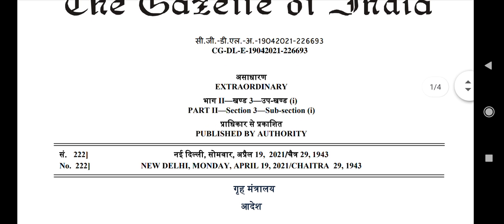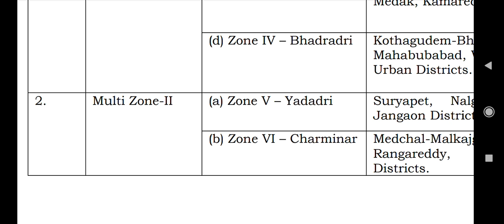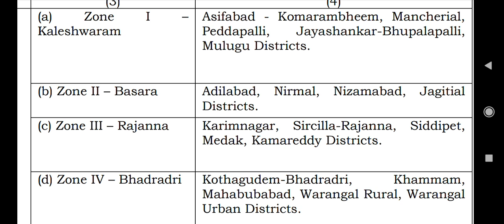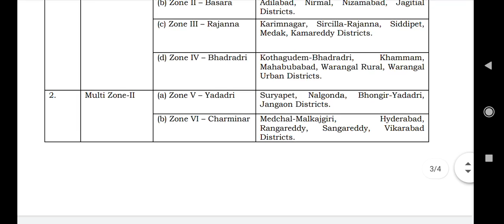Telangana new zones // ts latest zonal system // 33 districts go pdf 7 Zones, 2 multi zones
ts new zones
How to prepare EMRS ekalavya TGT, PGT exams  best books for tests emrs tgt pgt syllabus analasys
emrs model papers,emrs pgt model papers,emrs tgt model papers,emrs previous exams papers
emrs previous model papers